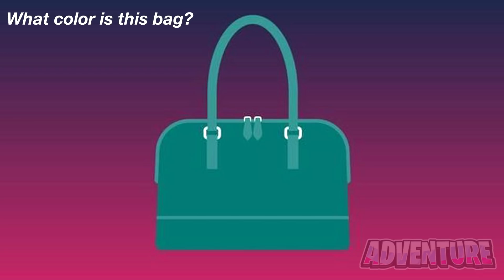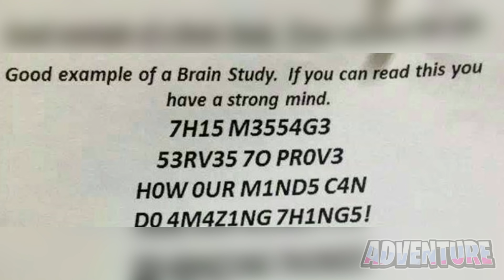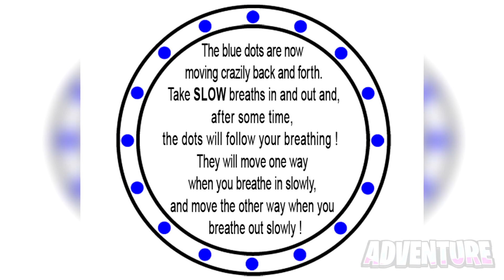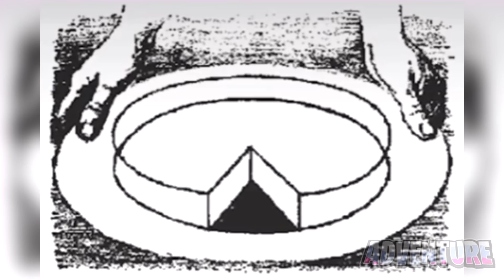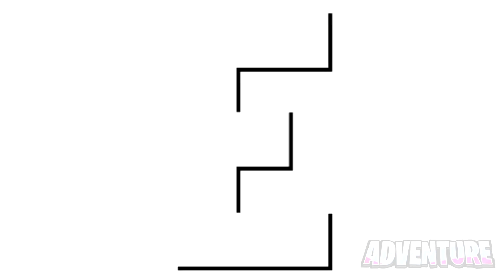this video will make you feel like you are flying..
this video will make you feel like you are flying.. In this video we take a look at the best optical illusions and mind tricks. This also includes one of the best optical illusions that will make you feel like you're flying and levitating.